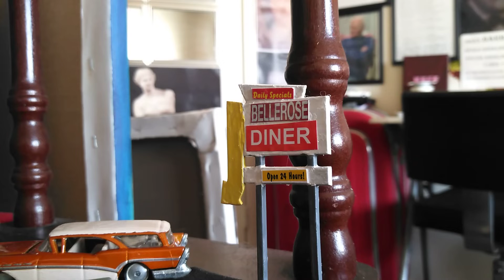MIDNITE RENDEVOUS a marriage of classic cars and diners by Melanie Lisa Burriesci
What can be described as a marriage made in heaven is a midnite rendevous between the classic cars of the fifties and the train or trolley type diners guys and gals met to parley over a greasy cheeseburger and french fries and of course a malted milk shake or egg cream (vanilla my favorite)! This art exhibit is crafted by the hands of welcomed team member artist Ms. Melanie Lisa Burriesci whose forte is interior and exterior design of Richmond, Virginia

RECORDED LIVE AT THE LINCOLN STUDIO FOR THE FINE ARTS AND FILM PRODUCTION IN FAR ROCKAWAY, NY
       Narrated by Richie Burriesci